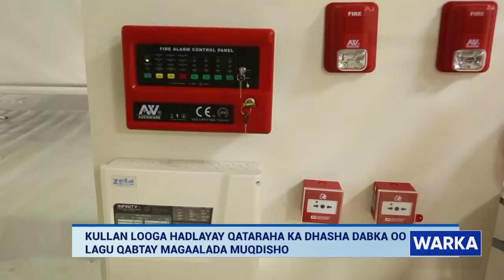WARKA HABEEN EE SNTV 07 02 2021